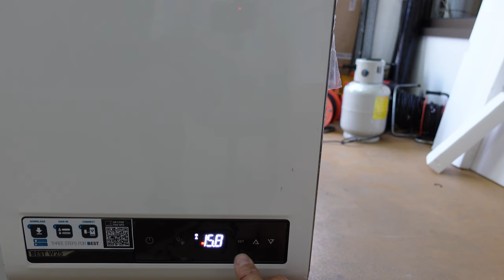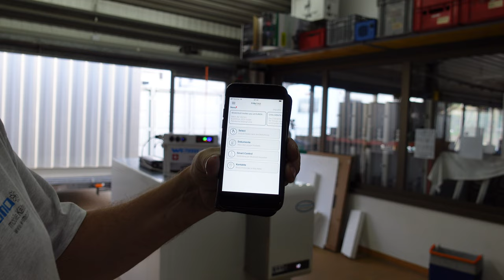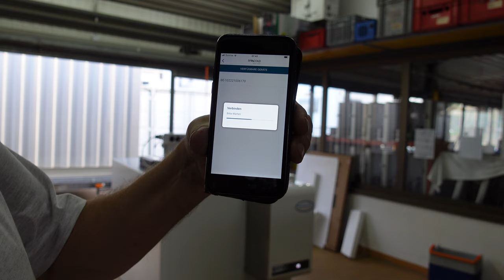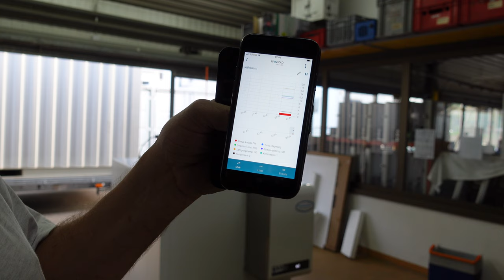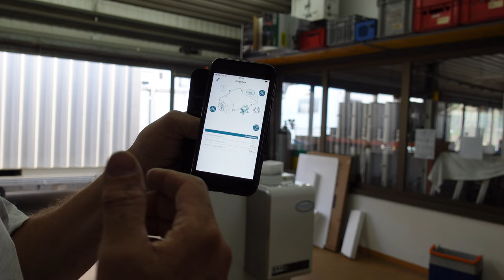Transportkühler Transportkühlung transCooler 1540 BEST Stromversorgung neu Fahrzeuge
transCooler 1540 BEST mit Elektronischem Einspritzventil

► KATALOGE:
Boot und Caravan Kühlgeräte 12 Volt  24 Volt